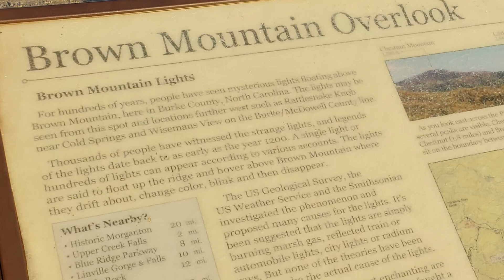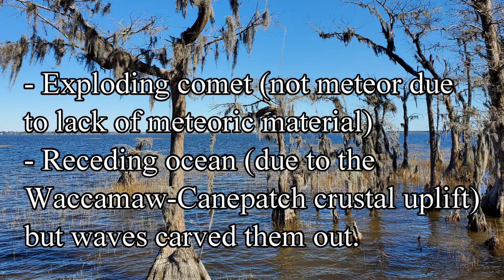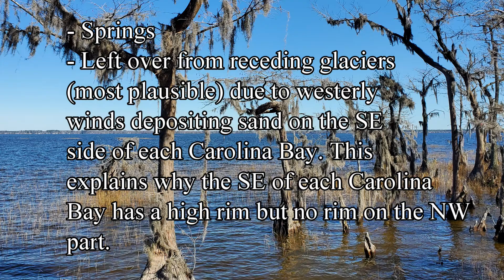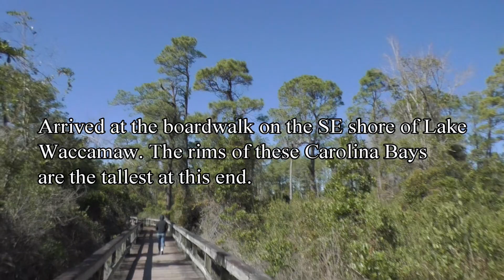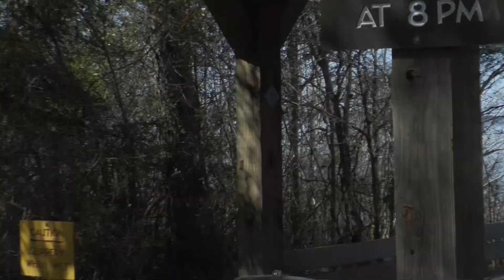Geological Mystery | Lake Waccamaw North Carolina, A Lake Of Unknown Origin | Largest Carolina Bay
Lake Waccamaw in North Carolina is probably the US's most unusual lake. Nobody knows for sure how the lake was created. There are many theories around to explain origin of Lake Waccamaw ranging from the mundane to out of this world. Lake Waccamaw is considered a Carolina Bay, one of may SW-SE facing oval depressions that dot the Eastern Seaboard.